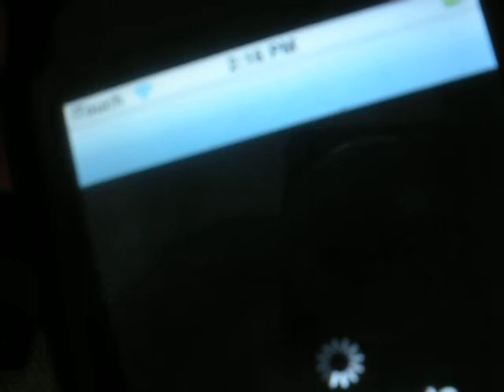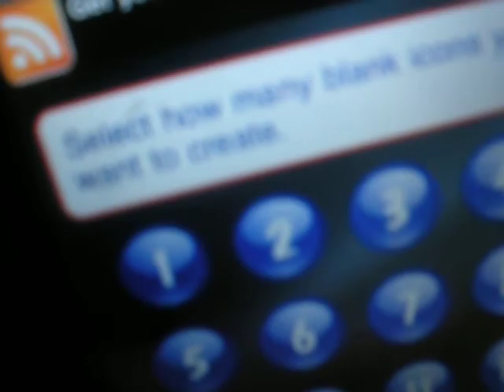how to use iblank for ipod/iphone JAILBROKEN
this is a video on how to use iblank get it in cydia and search for it